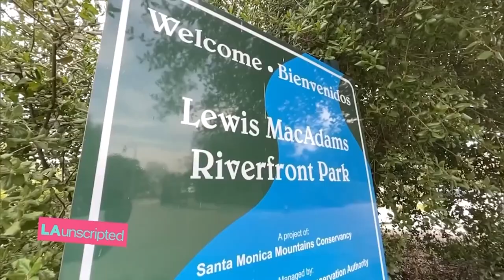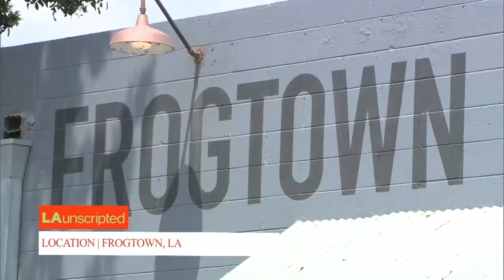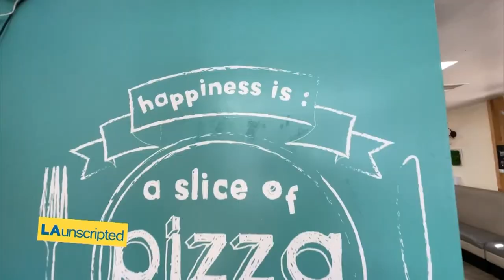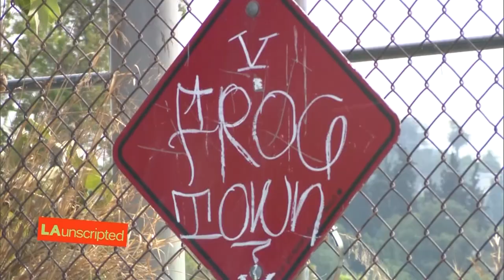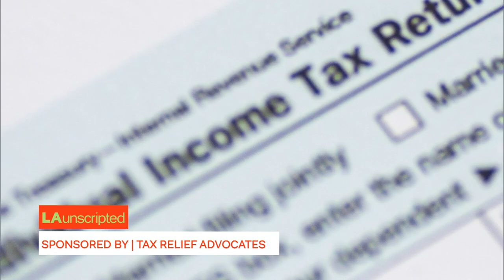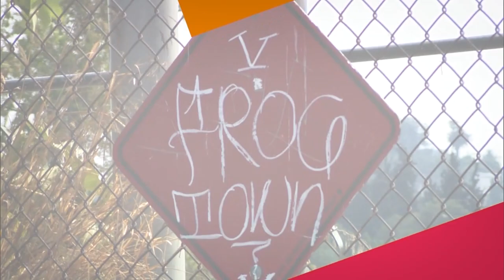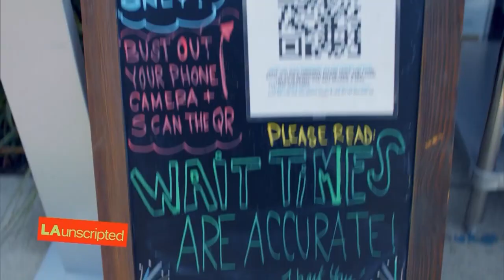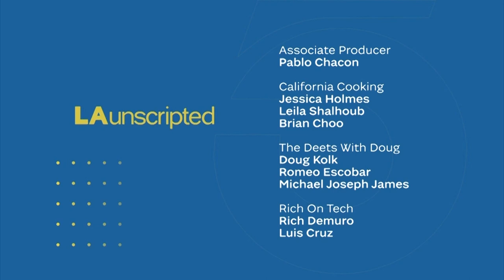LA Unscripted | November 24th, 2021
This episode aired on November 24th, 2021.